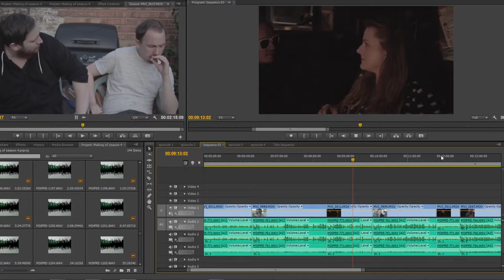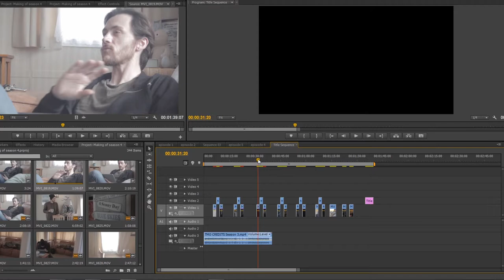TMO S4E4- Janes and Rishis Challenge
Its the day of the film challenge, and in this episode we follow Jane and Rishis team!